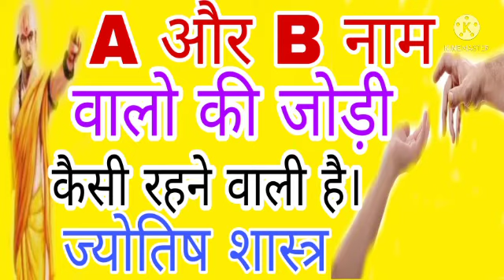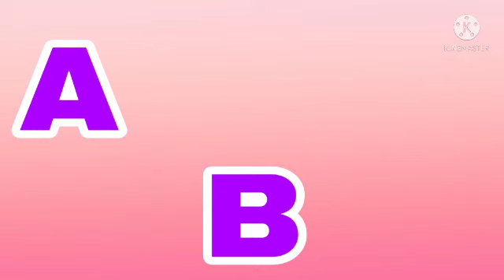A और B नाम वालो की जोड़ी कैसी होती है और उनका वैवाहिक जीवन कैसा होता है।